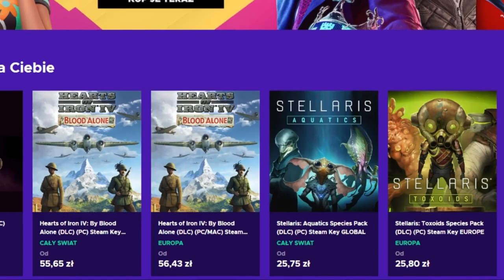Będę LEPSZYM Lich Kingiem! MOD NA World of Warcraft w EU4!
OPIS
AVE. Ja jestem Lookas. Witam was w odcinku Będę LEPSZYM Lich Kingiem! MOD NA World of Warcraft w Europie Universalis4! lub jak kto woli EU4!

Dziś przed wami odcinek z eu4 world of warcraft universalis. Jest to modyfikacja bazująca na uniwersum World of Warcraft czy Warcrafta. OStatnio miała miejsce ponowna premiera moim zdaniem NAJLEPSZEGO dodatku do WoW a mianowicie world of warcraft lich king classic.
Dlatego w tym odcinku wcielimy się w Lich Kinga i poprowadzimy jego armie nieumarłych do podbicia Azeroth!